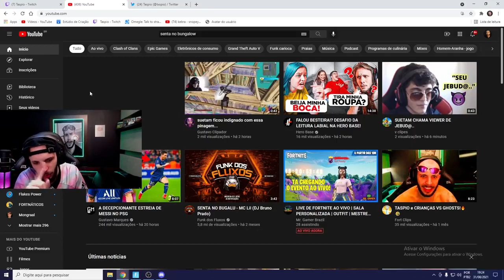Alguém sente FALTA dessa ÉPOCA do Taspio?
Não deixe de comentar o que achou do vídeo e sua sugestão para tentarmos melhorar a cada vídeo, conto com vocês!